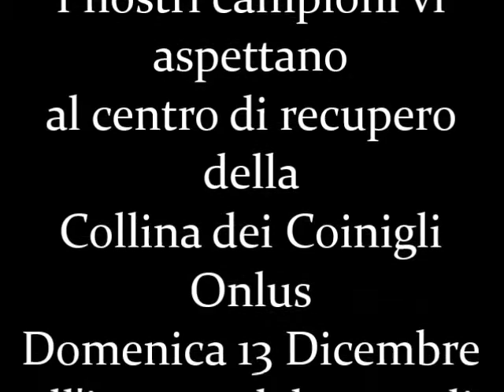Natale con chi vuoi ma il 13 dicembre stai con NOI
Una giornata al Centro di Recupero tra i nostri piccoli ospiti, conigli , cavie, ratti e topolini. Una giornata per portare dei piccoli doni ai nostri ospiti, create scatoline per i topini, giochi per i nostri ratti, preparate fettine di mela per le caviette, e scaldate le mani per coccolare i conigli. Vi aspettiamo Domenica 13 Dicembre dalle 11.00 alle 17.00 presso la sala delle colonne nel parco di Monza in via Mirabello 10